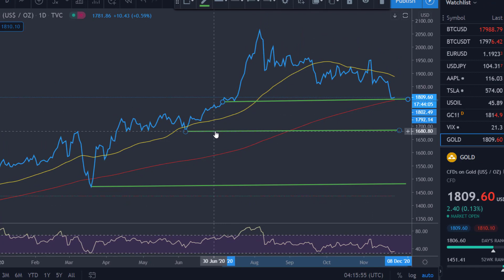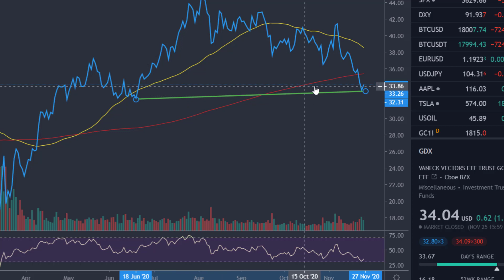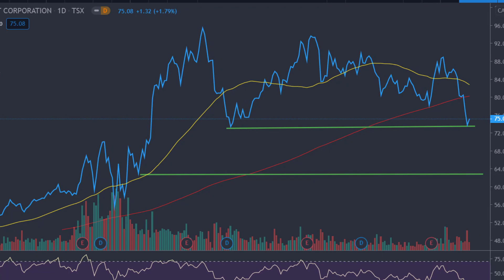Gold Correction, Is It Over?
$1800/oz is the major support line, if it breaks.. gold price could potential go down to $1700/oz.  This is just my opinion.